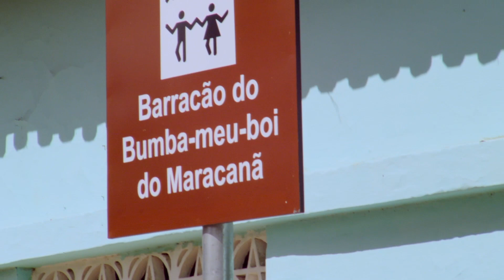O Mestre do Maracanã [Trailer]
Mestre Humberto dá nome ao título concedido pelo Ministério da Cultura aos Mestres da cultura popular do Brasil, e é um dos personagens de Visceral Brasil - as veias abertas da música. Um dos mais importantes cantadores de toadas do Maranhão, a frente do Batalhão do Bumba Boi de Maracanã.